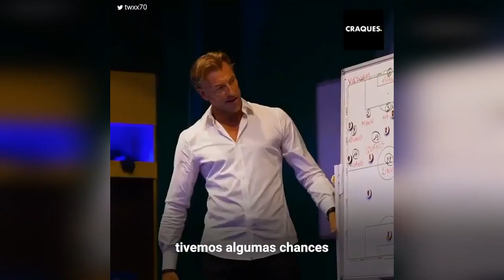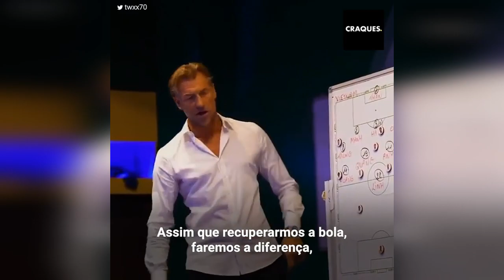A conversa que fez os jogadores árabes chorarem para chegar à vitória contra a Argentina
“A vitória foi graças ao nosso DT, que no intervalo nos fez chorar de motivação”.
A Arábia Saudita revelou o segredo da sua vitória inesperada contra a Argentina no Catar. A federação compartilhou o momento emocionante que a equipe viveu no vestiário durante o intervalo, e o discurso de Hervé Renard que deixou cada um dos jogadores sem palavras. Uma aula magna de motivação que os levou a alcançar a vitória mais importante das suas vidas.